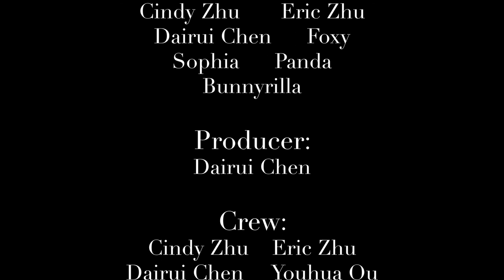The Toy's Memories - Zhu's Production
Cindy is moving away but can only fit one toy into her suitcase

Made by Eric Zhu